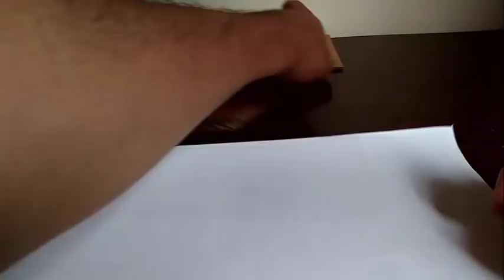Como Fazer Porta Retrato de Papelão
Veja nesse vídeo Como Fazer Porta Retrato de Papelão.

Quer Aprender a fazer Artesanato com Palitos de Picolé fácil e pratico, e melhor com possibilidades de completar sua renda no Final do mês, então não perca tempo acesso o meu curso agora no e aprenda. Obrigado...

Materiais
Papelão,
Cola Branca,
Papel de Presente.